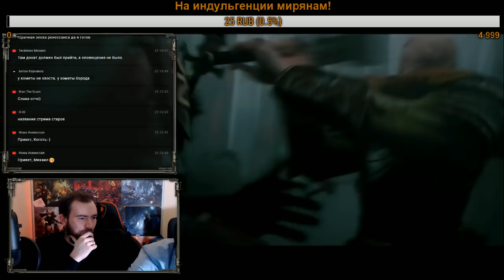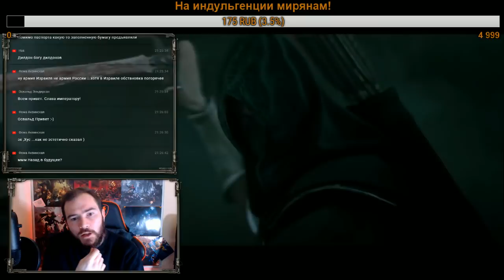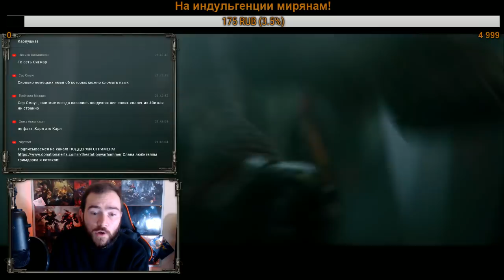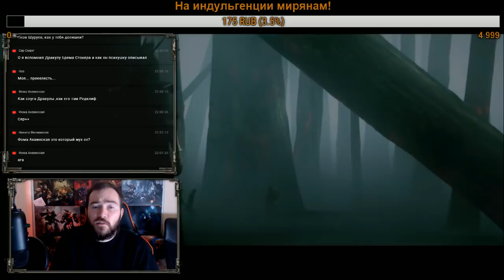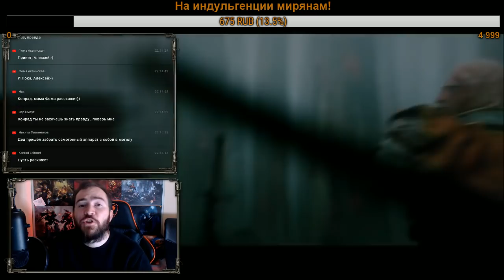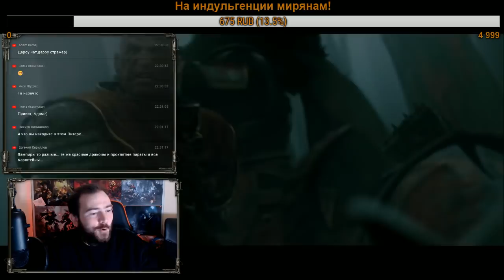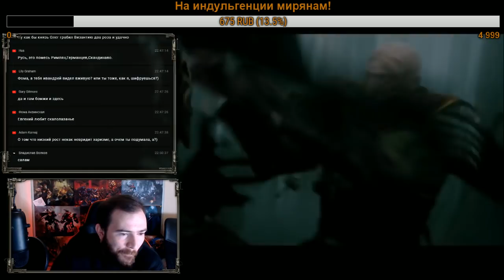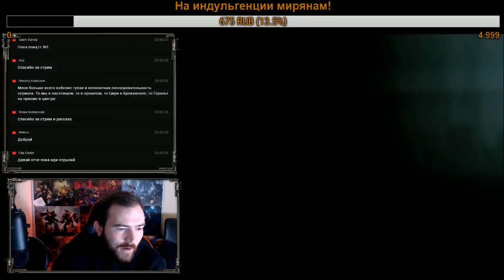Бэкострим The Station | Warhammer FB | Gordon Rennie | Кровавая Луна над Альтдорфом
ТАКЖЕ МОЖНО И СЮДА:
Номер карты Сбербанка - 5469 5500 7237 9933
Номер карты Tinkoff - 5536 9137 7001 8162